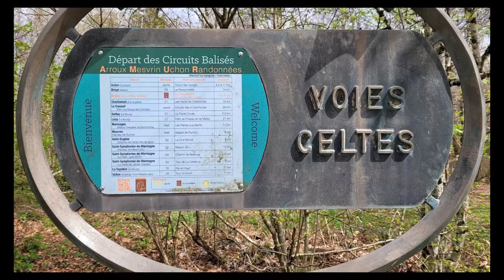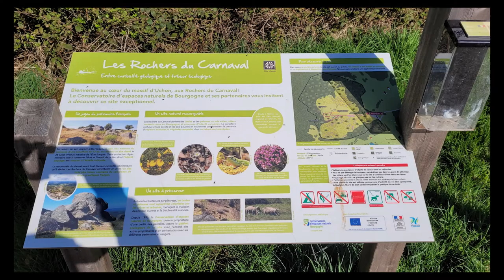balade à uchon (71) - les rochers de Carnaval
avril 2022
mix entre video drone et photos d'une jolie balade sur les hauteurs de Uchon